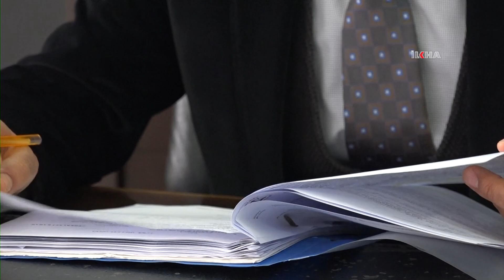Av. Delebe: Dolandırıcılar tanınmış olan siteler üzerinden ilan verme yöntemine başvuruyor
Sosyal medyada en çok kullanılan dolandırıcılık yöntemleriyle ilgili konuşan Avukat Hikmet Delebe, vatandaşın tanınmış alışveriş sitelerinin reklamına kanarak dolandırıldığını vurguladı.

Değerli İzleyicilerimiz;